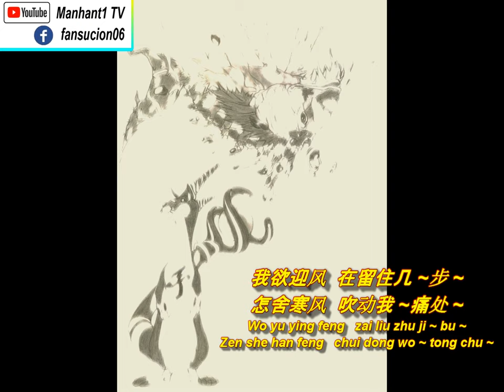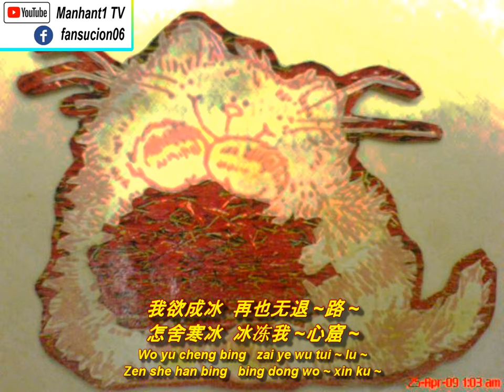Hai Lun 海伦 ~ 游山恋 ( You2 Shan1 Lian4 ) Cover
Be Happy 我说 ~ 寒山别哭
我带你出 ~ 我画美观 ~ 带你出 ~